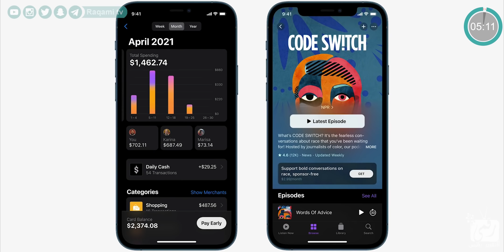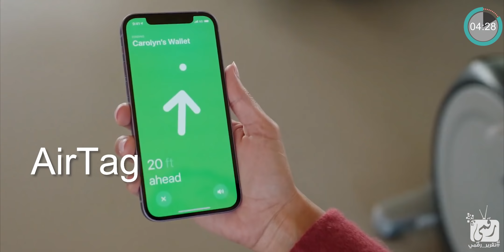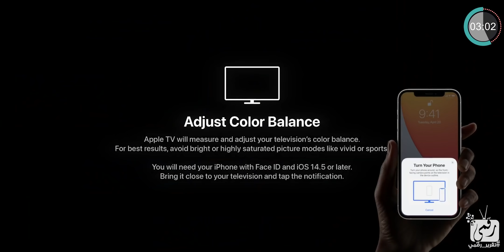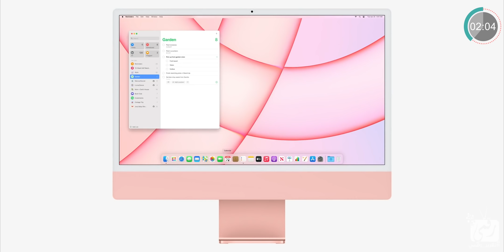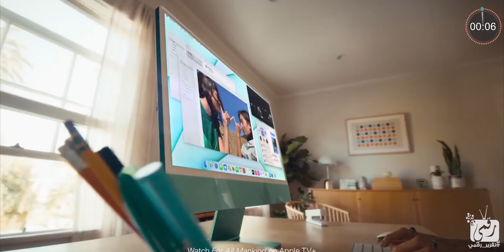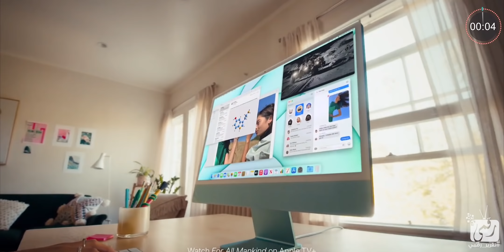آيباد برو 2021 | اي ماك 2021 وتفاصيل جميع الأجهزة من مؤتمر ابل ألوان في كل مكان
في التقرير: ملخص مؤتمر ابل 2021 وتفاصيل ايباد برو الجديد iPad Pro 2021 وجهاز اي ماك جديد وأداة التتبع اير تاقز وايفون جديد باللون البنفسجي الجذاب.. Apple WWDC 2021
جميع المنتجات والتقنيات الجديدة
Apple Card Family
iphone 12 purple color
Apple AirTag
Apple TV+ 2021
iMac 2021